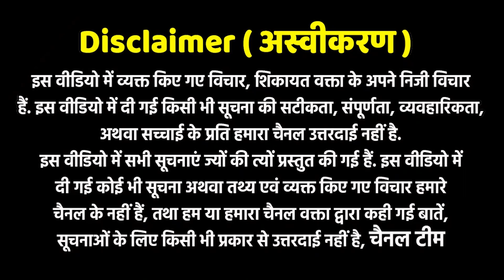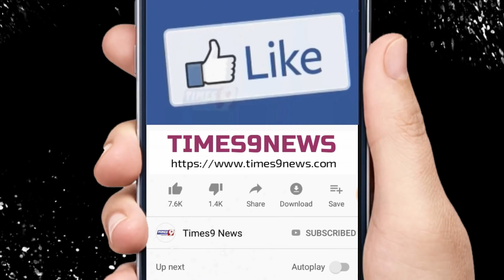लाल किला पर झंडा फहराने ने किसने बोला था? बड़ा खुलासा | BJP | Amit Shah | Farmer | Breaking News